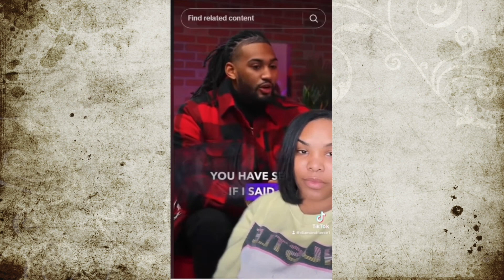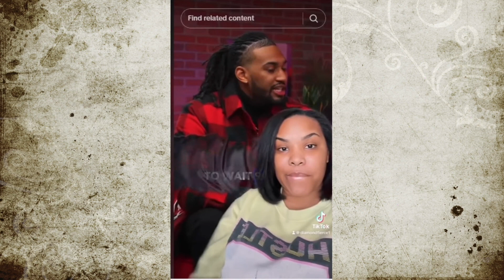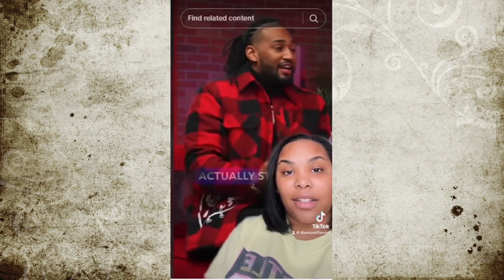Женская Логика. № 26. R 26 1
Женская Логика. № 26.